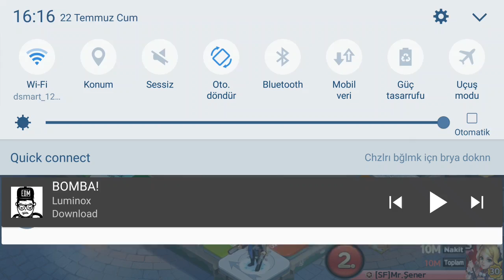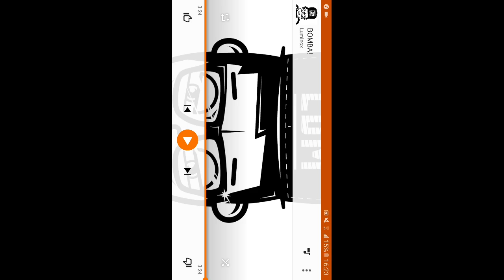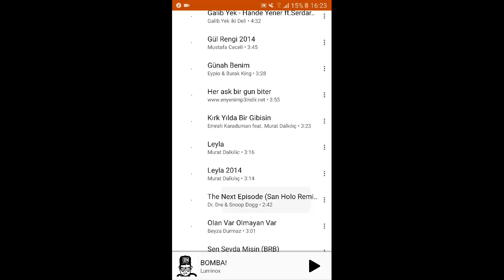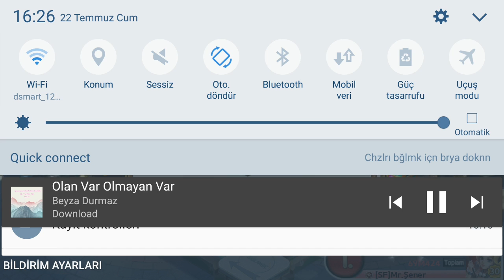Paramanya #2 Zafere Hücüm